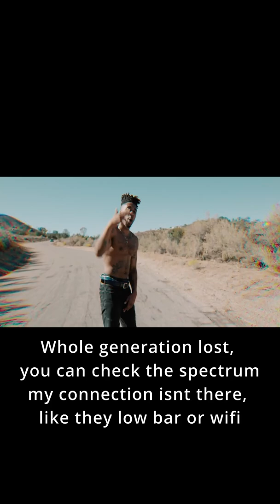Dax Were not worth meme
Dax killin it
The next rap god 2
20 min track